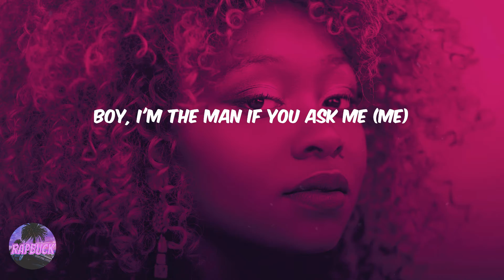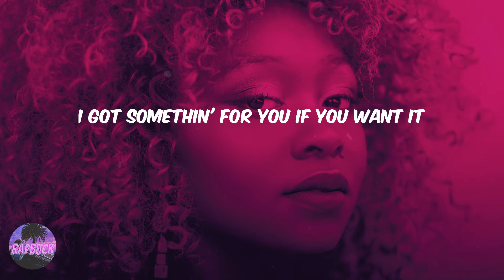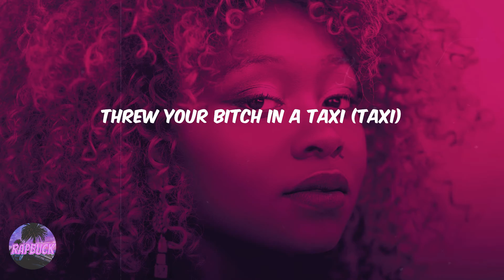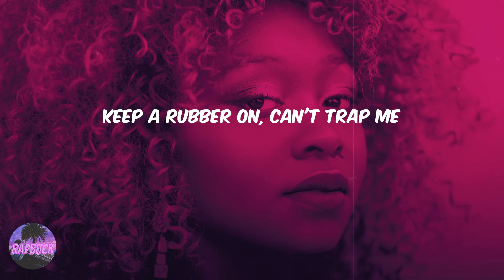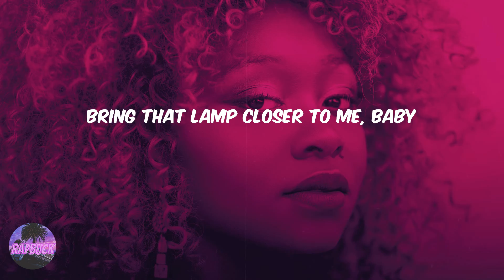Pi’erre Bourne - Drunk And Nasty (feat. Sharc) (lyrics)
Lyric video for 'Drunk And Nasty' by Pi’erre Bourne

Lyrics Drunk And Nasty (feat. Sharc) Pi’erre Bourne:
Tell me somethin', what's your number?
I got somethin' for you if you want it
Know I got bands like Backstreet (bands)
Boy, I'm the man if you ask me (me)
Fuck on that bitch in the backseat (no way)
We in the castle, yeah I'm king (me)
Now I'm in your ho, mad at me? (Me)
Send a DM just to trap me (damn)
Threw your bitch in a taxi (taxi)
Wanna get drunk and nasty? (Nasty)
Wanna get drunk and nasty? (Yeah)
Ridin' with the boy, free Max B
Passed up, tatts on her ass cheek
Tequila in her cup, do it nasty
Glock .19 on the backstreet (Glock .19 on the)
Drivin' through, stick on the Benzy
Fiji clip, need the jetski (splash)
Shawty get bent and nasty (shawty get bent and nasty)
Bite on her lip while the cat leak
She send me that kitty on snap (ooh)
Chanelly the fit, she real bad (real bad)
Trap house, then to Manhattan
V12 engine, big cannon
She twerk while her Patek is dancin'
She model the Fenty fashion (Fenty fashion)
She want her a Bentley wagon
Put your cup in the air if you ratchet
She wanna get drunk, nasty (she wanna get drunk, and then nasty)
She wanna get drunk, and then nasty (drunk and nasty)
We don't talk nice, just nasty (drunk and nasty)
VVS lights on the bedsheets
Big .45 in Miami
Like how she grab me in class
Kill from the side of her panties
I'm rollin' like Drake on Degrassi
(Can you?)
Be my bitch, be my bitch, be my bitch, be my bitch, be my bitch
She wanna get drunk and nasty
Bitch quit chattin', send me the addy
Wait, bad bitch from Bedstuy
She call me big poppa, who's your daddy?
She wanna fuck, she @ me
Keep a rubber on, can't trap me
Bitch catch feelings like a athlete
Turn into a freak, gotta have me
Cuttin' her off, she aggy
She want some Hennessey badly
She gon' get drunk and nasty
We in the club, she grab me
She say, "It's time to wax me"
I leave the club with a baddie
I know she will, like I'm Jazzy
She let me beat like, "Attack me"
Be my bitch, be my bitch, be my, be my bitch
Be my bitch, be my bitch, be my bitch, be my bitch
Be my bitch, be my, be my bitch, be my bitch
Be my bitch, be my bitch, be my bitch
Be my bitch, whoa, whoa, whoa
Be my bitch, can you do that for me?
Be my bitch, whoa, whoa, whoa (can you?)
Be my bitch, can you do that for me? (Can you? Can you?)
Bring that lamp closer to me, baby
Let me play with that fat pussy